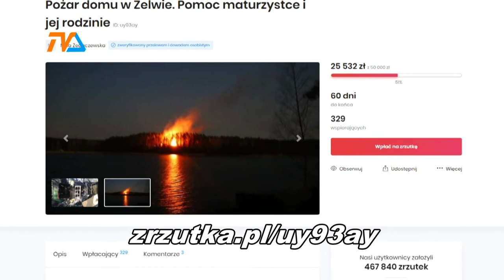Pożar w Zelwie - rodzina bez dachu nad głową! |TVSUWAŁKI